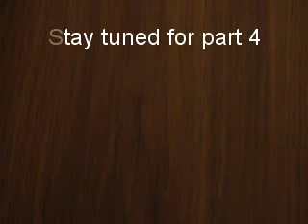accident prone percy (part 3) (a thomas the tank engine story)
percy. um. does. stuff.